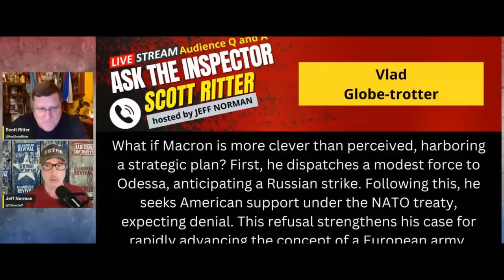Скотт Риттер - Русские делятся пивом с ДРУЗЬЯМИ / Кто ЗАМЕТИЛ ошибку - НАШ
Скоттриттер Пиво Друзья Русские делятся с друзьями не только пивом. Русские делятся с друзьями последним. Влад.и.мир. ( Из комментариев к видео) В закреп никак, нахожусь под санкциями ютюба..